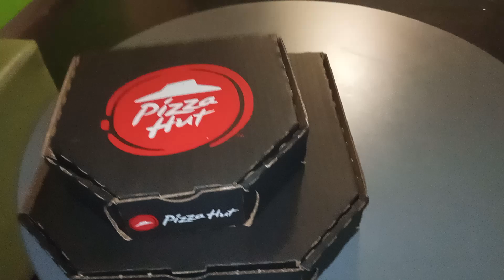First pizza Tuesday of the year let's gooooooo 🍕🍕😍